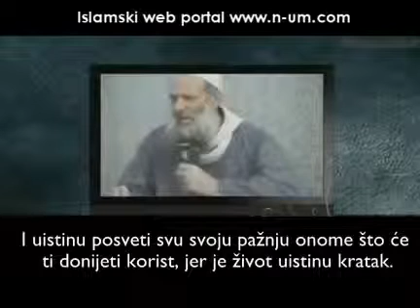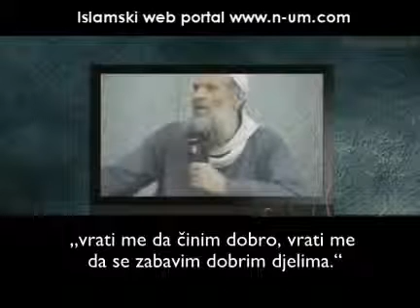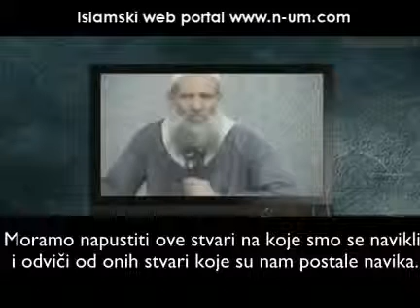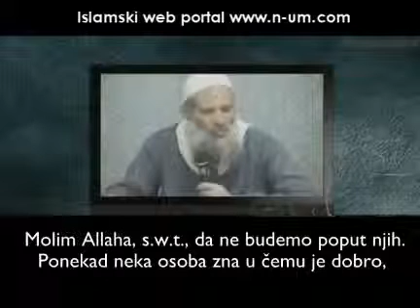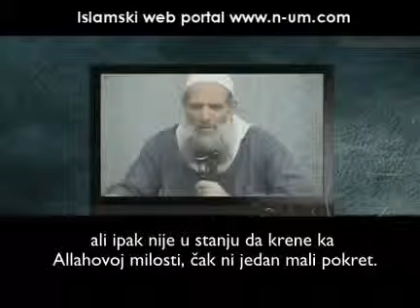Šejh Raslan Tvoje vrijeme upravo ističe